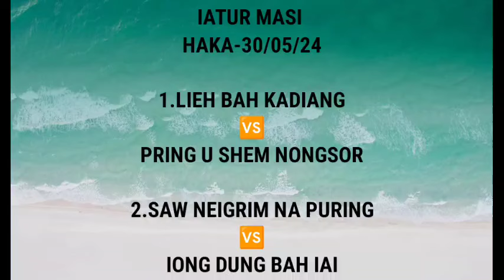KA FETE KA BAN LONG HA MAWMUTHOH(30-31/05/24)